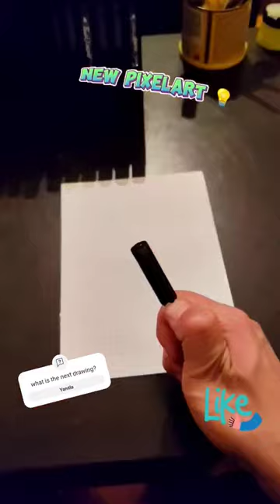Poker card ♥️♥️♥️ pixel art